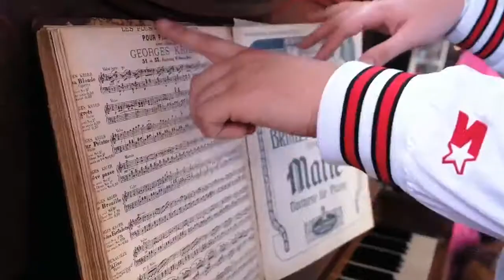Marshmello Find Me ft DJ Snake New Song 2017 Official Video